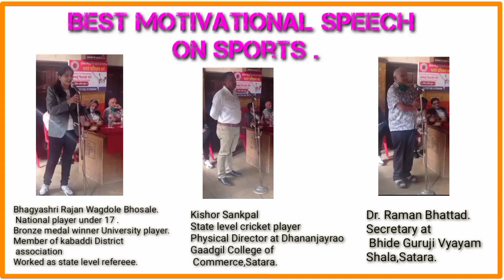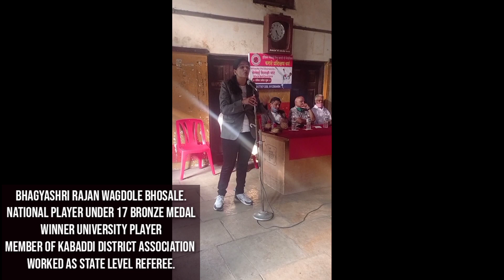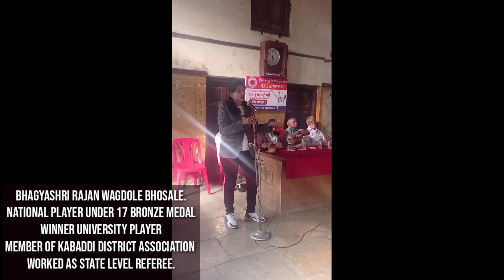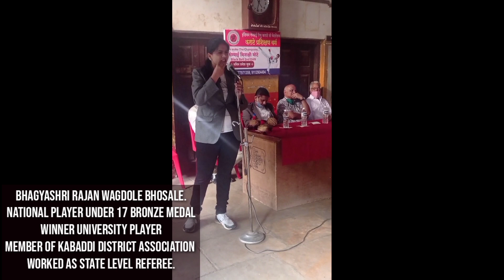Best Motivational Speech || Marathi Inspirational Speech || SempaiMinakshiMote.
Plz watch this full video .

For joining my Facebook Group 👆